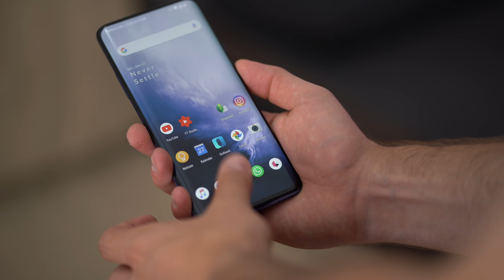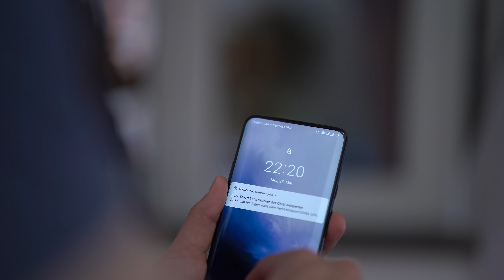Großes Paket! - OnePlus 7 Pro (Unboxing & zweiter Eindruck)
Im heutigen Video packe ich das neue OnePlus 7 Pro aus und teile meine zweiten Eindrücke mit euch. Viel Spaß!

OnePlus 7 Pro - Amazon (teurer)